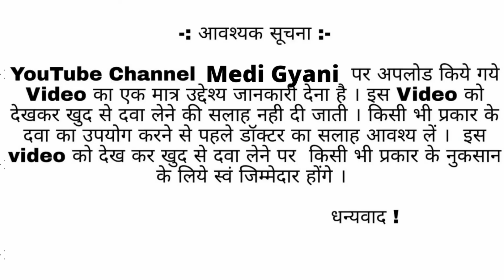Dinogest Tablet uses in hindi, Side Effects, composition, dinogest 2MG tablet uses in hindi